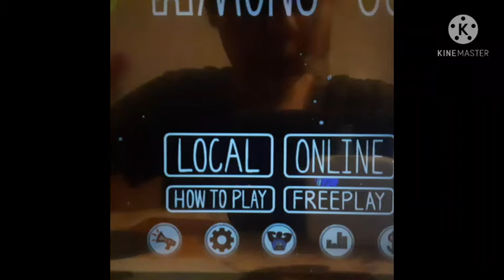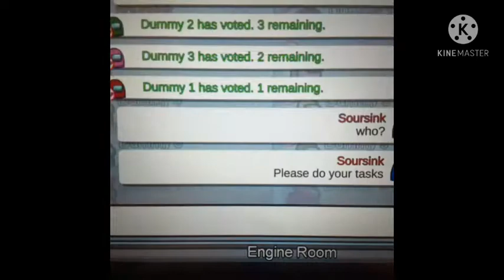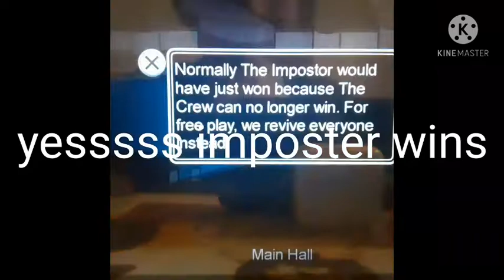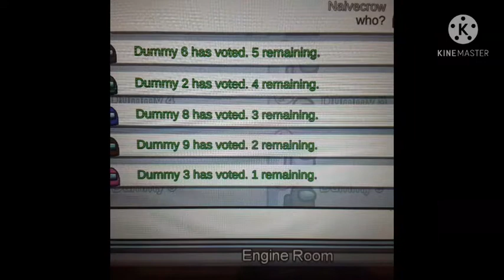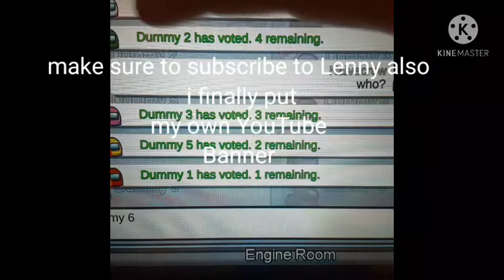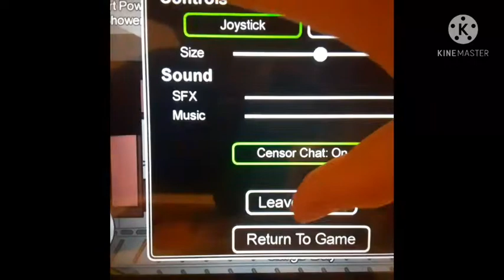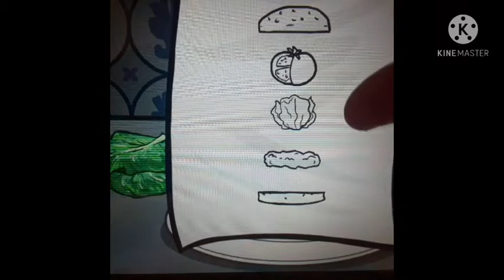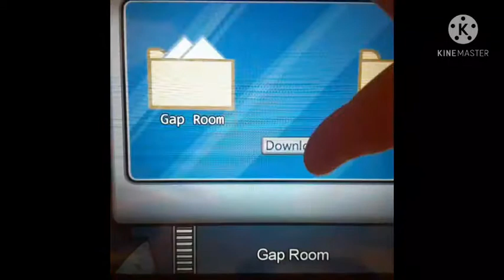3 games of among us new role wizard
Hey guys i finally put my own banner it is a car yup also i put ad also make sure to subscribe to Lenny also make sure to subscribe to my second channel called Lenny funny shows also make sure to subscribe to my third channel called conghui Wang and make liked and comment down what is your favorite role and which role did you like comment comment down Below also this wizard role is so cool and that is fun and entertaining and also it only works for imposters also imposter could lit crewments on fire yup and also these roles are fun and entertaining do you like this if you do comment down Below and liked this to get more and more of my contact and i have i banner to comment down Below if you like it and make sure to join my discord sever
Yoube.com/w8lepo
And we meet again